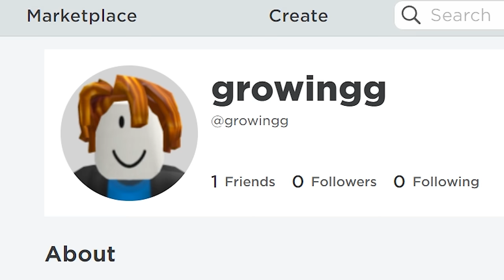“OOMPA LOOMPA” but the lyrics are roblox usernames